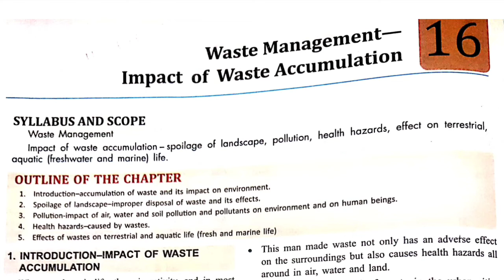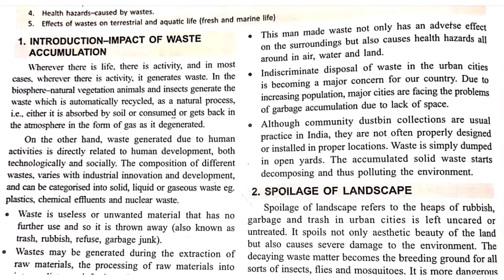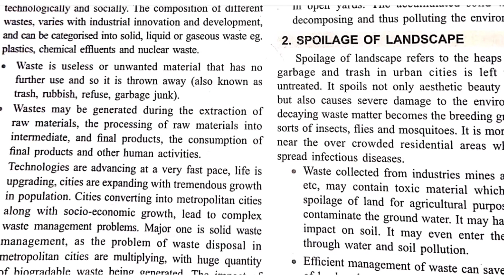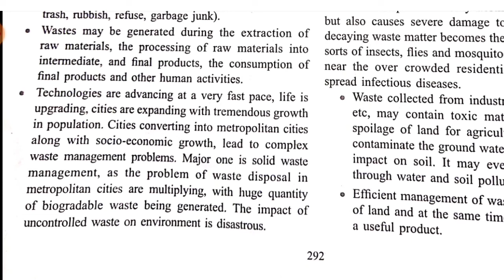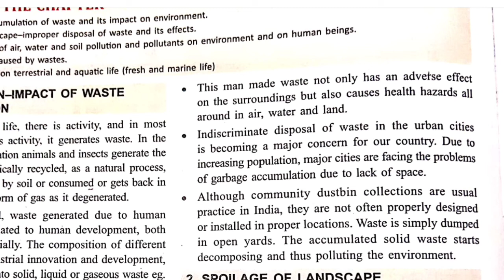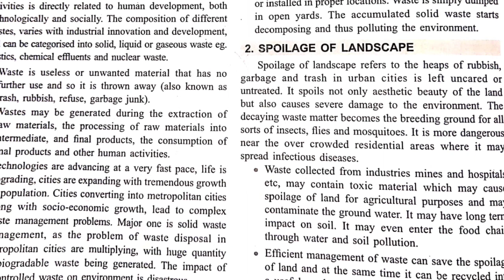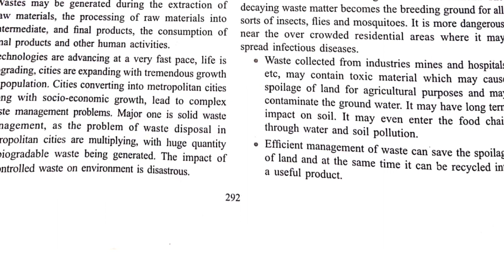Waste Management ICSE Class 10 | ICSE Class 10 Waste Management Chapter | Part 1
ICSE Class 10 Waste Management | Waste ManagemeWastemanagement